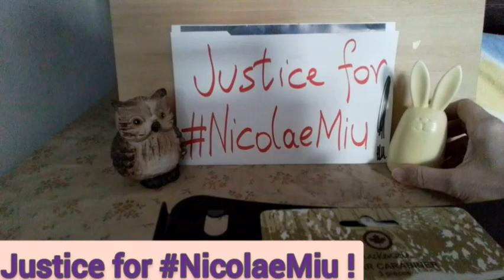318 No Intentional m*rder: Justice for NicolaeMiu ! English intro, german Part.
vid = cut short due to lack of storage.

Let this be an example and proof of a classical m*rdermaker case: provoked to death.

by a Lady, as well. using among others: cancel culture. or prejudices versus a 'russian' looking man.
only a theory. my opinion.

3 months to sentencing. 31jul. this will in any case cause an eternal cascade of appeals.

GERMAN comment 0:45
guckt mein angrygerman kid Video Nr 304
denkt auch an 'drake' lord
Wer unendlich provoziert, darf sich dann über Notwehr nicht wundern und auf entrüstet tun.

Jury: keiner plädiert für 2nd degree. Denn, immer mit der Meute laufen. Ganz so wie im Apple river